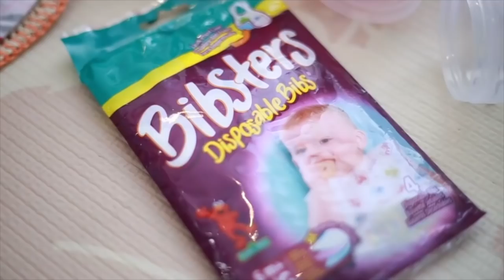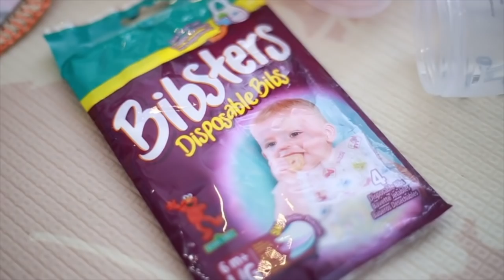La maleta de mi bebé (playa) - Marcia Jones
entra a para sorpresas y regalos...

SI TE GUSTAN MIS VIDEOS, HAZ CLIC EN “ME GUSTA” Y COMPÁRTELO CON MUCHAS MUCHAS PERSONITAS LINDAS COMO TU!